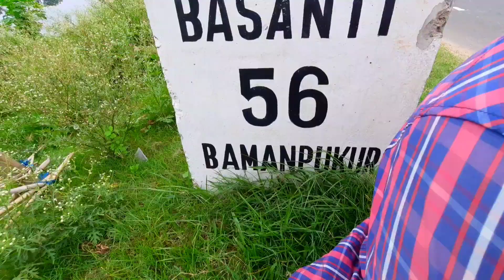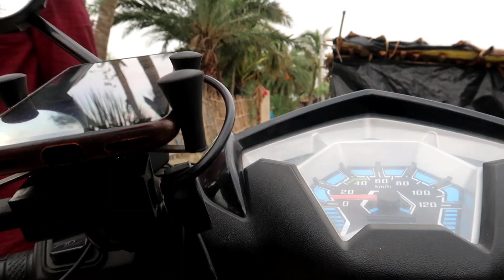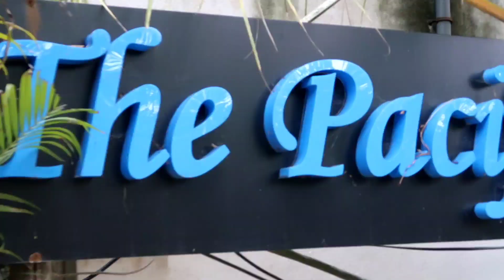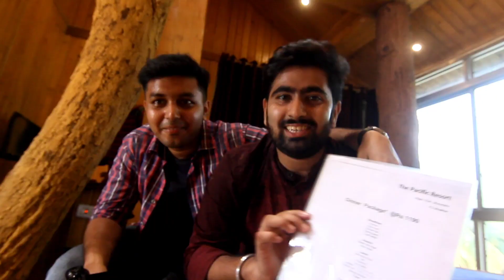Unlockdown এ Pacific Resort Dhuturdaha এলাম আমার Yamaha Ray ZR নিয়ে 🔥 Bangla Vlog @RKB Vlogs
Unlockdown a amra gachilam Dhuturadaha Gram e, Dhuturadaha Gram a akta resort ache tar naam holo Pacific Resort with my Yamaha Ray ZR with Rkb Vlogs .Sai khane Vlog ta korachi.Tmra dakho ,ami sure tmdr sobar bhalo lagbe .

About Me 👉 I am Indranil Dey. I live in kolkata. I make vlogs in bengali. I make vlog with my phone and camera G7x mark ii.🥰